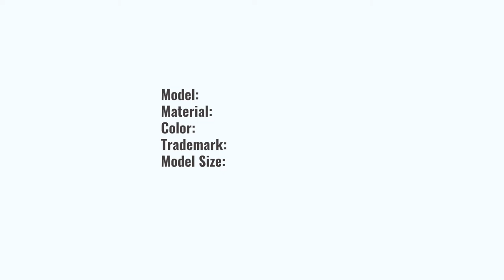Columbia Leather Varsity Jacket brown art. 708